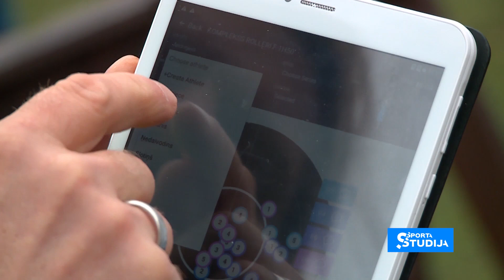Ilmārs Bricis atgriezīsies lielajā biatlonā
Bricis palīdzēs Latvijas izlasei Pasaules kausa sacensībās.
Savukārt biatlona izlase Priekuļu trasē šaušanas treniņos izmanto jaunizveidotu aplikāciju.